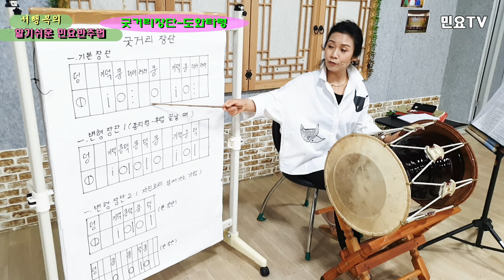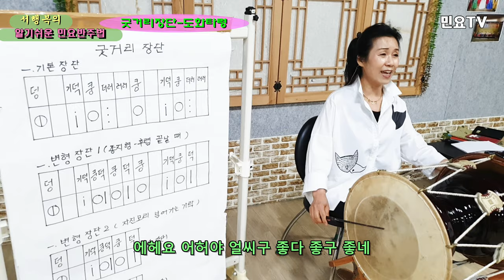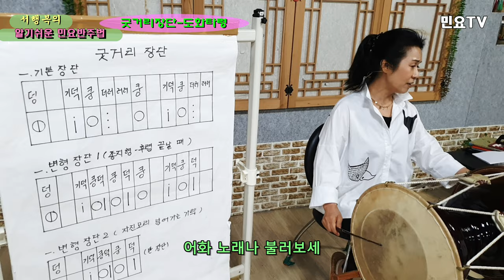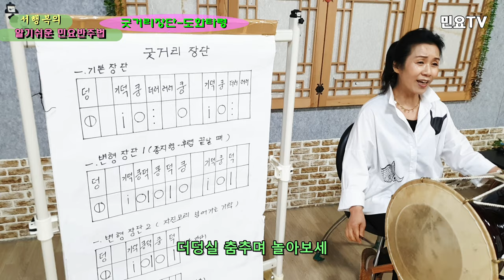경기민요 도화타령 부르면서 굿거리장단 배우기 ㅣ서행복의 알기쉬운 민요반주법, Korean folk song class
전국민 장구배우기 프로젝트 '서행복의 알기쉬운 민요반주법ㅣ 굿거리장단 배우기(기본, 변형) – 도화타령 :  Easy Korean folk song accompaniment of Seo Haeng-bok / Dohwataryeong, 韓國民謠 講習

‘장구(Janggu)’로 민요 반주하는 방법을 ‘서행복(Seo Haeng-bok)’ 강사와 함께 배워보는 코너로 ‘굿거리장단(Gutgeorijangdan)’ 을 배우는 시간입니다. 이번 시간에는 도화타령을 굿거리장단에 맞추어 노래합니다.